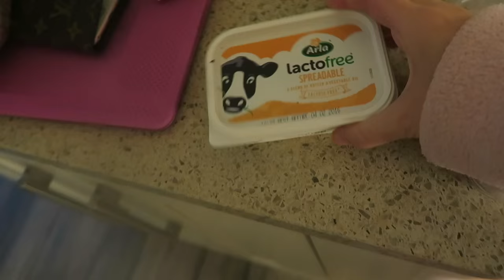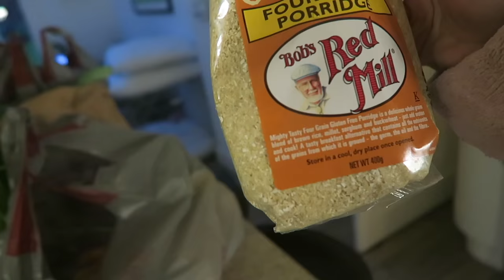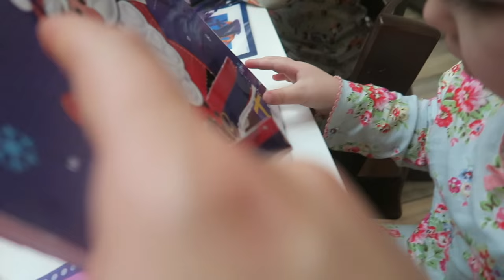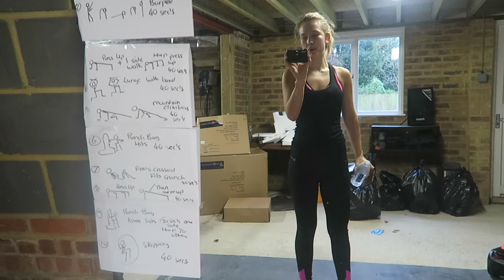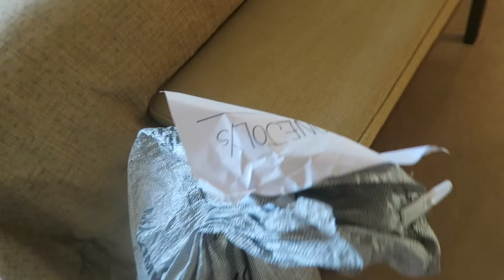Big Surprise! | VLOGMAS DAY 9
Hey guys! Welcome to Vlogmas 2015!! I will be uploading everyday between Dec. 1st - 24th up until Christmas! I hope you enjoy these daily videos. Today's is a vlog featuring the Gleam Christmas Party in Chewton Glen! xoxo Anna

asacconejoly

WHAT I'M WEARING IN THIS VIDEO:

Makeup
- Estee Lauder DoubleWear Foundation in Shell Beige
- Estee Lauder DoubleWear Concealer in Light Medium
- Estee Lauder DoubleWear Brush-On Glow BB Highlighter
- MAC Mineralise Skinfinish Medium Tan
- NARS Orgasm Blush
- Benefit Browzings Medium
- Tarte Cosmetics Amazonian Clay Eye & Cheek Palette
- YSL The Black Collection Eyeliner Pen
- Urban Decay 24/7 Eyeliner Perversion
- YSL Luxurious Mascara
- Givenchy Lipliner in #9
- Chanel Lipstick in Adrienne

Beanie
- Whistles

Shirt
- Tommy Hilfiger

Top
- Free People

Jeans
- Primark

Earrings & Bracelet
- Swarovski